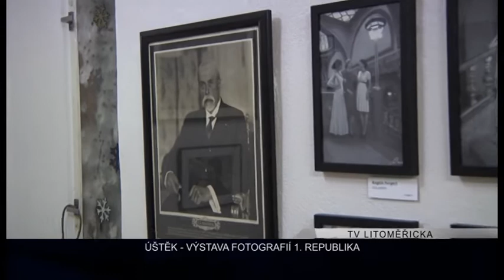ÚŠTĚK: Výstava fotografií 1. Republika Angelo Purgerta (TV Litoměřicka)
Unikátní výstavu 1. Republika hostí úštěcká Galerie U Brány. Výstava fotografií je charitativním projektem známého fotografa Angelo Purgerta a zachycuje atmosféru období 1. republiky.